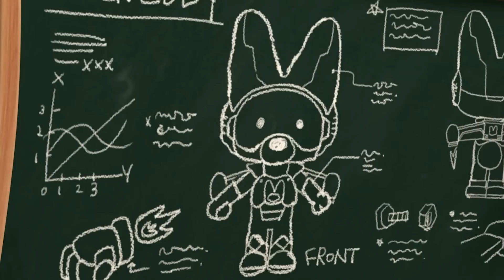【1時間】 子供向け動画 | 不思議で驚くべき発明品特集 | 赤ちゃんが喜ぶアニメ | 赤ちゃん・子供向け動画 | ポンポンポロロ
可愛らしく愛らしいポロロと仲間たちの長編物語を今すぐお楽しみください！一緒に楽しい時間を共有しましょう。❤️